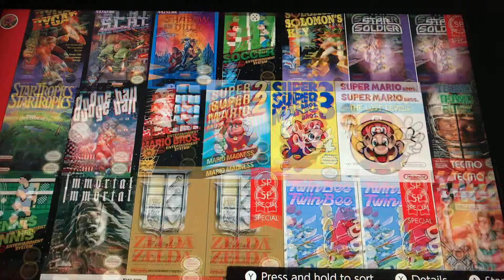NES | Super Mario bros. 2 the lost levels | This is the easiest game ever